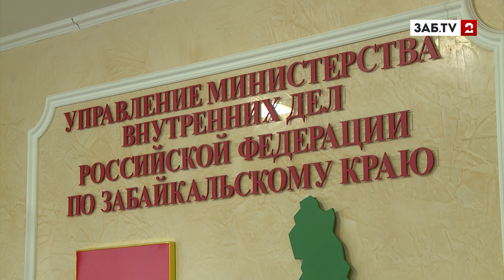Начальник УМВД края Щеглов: Среди полицейских "неприкасаемых"нет